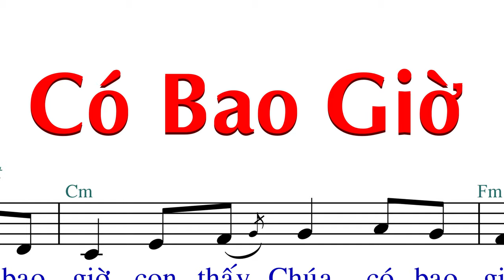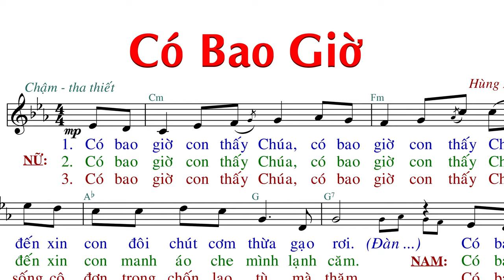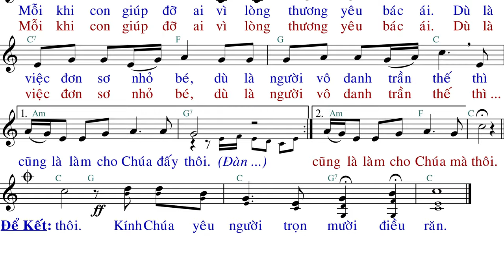Có Bao Giờ (tập hát) - Hùng Lân - Anna Sao Mai